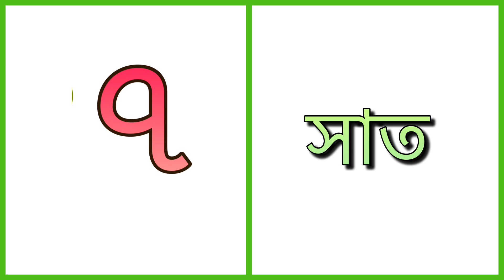১ থেকে ২০ বাংলা সংখ্যা। ১ ২ ৩ ৪ Bangla Numbers । এক দুই তিন । ১ থেকে ২০ বাংলা সংখ্যা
১ থেকে ২০ বাংলা সংখ্যা। ১ ২ ৩ ৪ Bangla Numbers । এক দুই তিন । ১ থেকে ২০ বাংলা সংখ্যা

১ থেকে ২০ বাংলা সংখ্যা | ১২৩

Learning Bangla Numbers